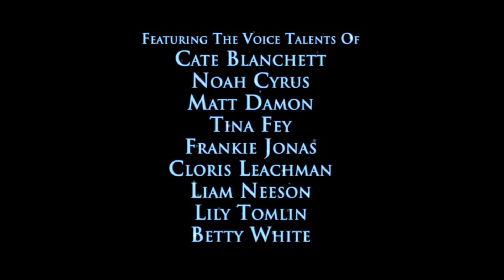Sneak Peeks from Race to Witch Mountain 2009 DVD (HD)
DVD distributor: Walt Disney Studios Home Entertainment
Original release date: August 4, 2009
VIDEO_TS file date: June 4, 2009

List of contents:

1.) DisneyFile Digital Copy promo
2.) Ponyo trailer
3.) Disneynature: Earth trailer
4.) Up trailer
5.) Santa Buddies trailer
6.) Tinker Bell and the Lost Treasure trailer
7.) Disney XD promo